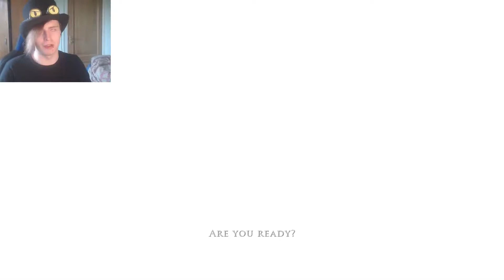Prince Of Persia: STICKY BLACK GOO! (3)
As we delve further into this game I keep getting reminded of the style of games long since past. I love this kind of game and I really hope you guys do too!
MY STREAM:
(Follow to see when I go live)
The critically acclaimed Prince of Persia® franchise returns for the first time on next-generation platforms with an all-new epic journey.

Built by the same award-winning Ubisoft Montreal studio that created Assassin's Creed™, Prince of Persia has been in development for over three years to deliver a whole new action-adventure gaming experience to consumers.

With a whole new Prince, storyline, open world environments, combat style, signature illustrative graphical style and the addition of Elika, a deadly new ally, Prince of Persia brings the franchise to new heights of deadly acrobatic artistry and is set to become the